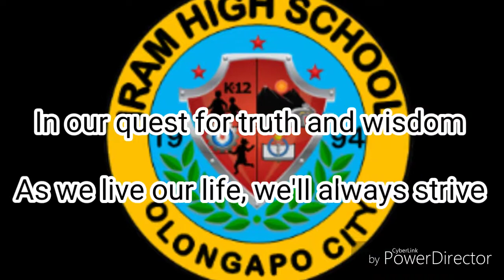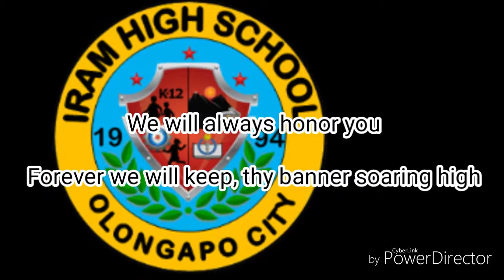IRAM HIGH SCHOOL HYMN - lyrics video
Iram High School Hymn

Lyrics by: Esperidion F. Ordonio
Performed by: Eduardo B. Velasco

Like a family you will always be
Give us great joy and delight
Give us new reasons to dream and believe
Transcend our weakness with strong faith
In our quest for truth and wisdom
As we live our life, we’ll always strive

We will realize our aspiration
You will always be our strength and inspiration
Iram High School forevermore
We offer thee our ardent prayers
Iram High School our dear Alma Mater
We offer thee our loyalty

Excellence in every endeavor, we will all uphold
We will always honor you

Forever we will keep, thy banner soaring high
Your mission vision will be in our hearts
Wherever we may be, whatever we shall be
We will uphold thy name, for God’s greatest glory

Hail to thee, Iram High School
Thanks for shaping me.

Iram High School
Iram Resettlement Area, New Cabalan, Olongapo City, Zambales, Philippines